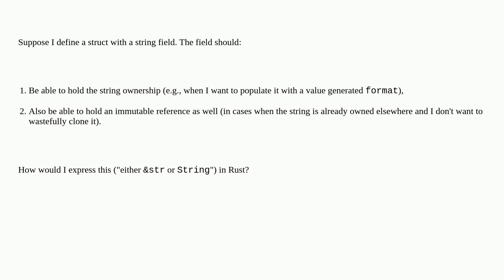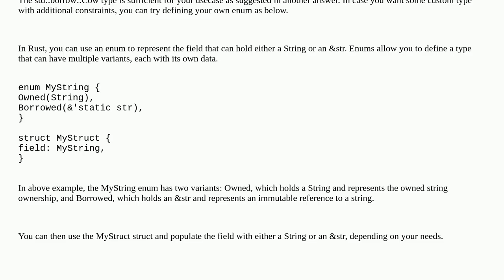Holding either &str or String in a variable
A special thanks goes out to the community

  rust